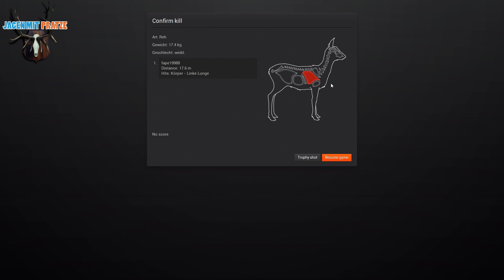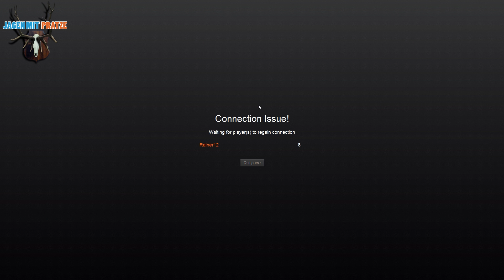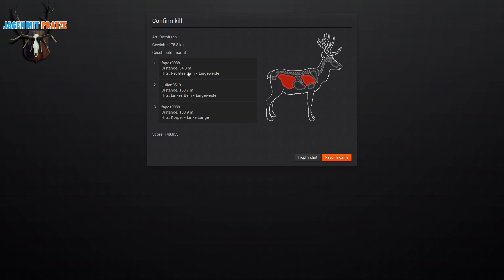Let's Play The Hunter Multiplayer [Full HD] - #001 - Hirschfelden mit Freunden - DE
Julian9519

Willkommen zu meiner Let's Play Serie zum PC-Spiel "The Hunter" by Expansive Worlds. Ich will mit meinem Let's Play vor allem diejenigen ansprechen die Tips und Tricks suchen, wie man diese Simulation erfolgreich spielt und natürlich auch für alle diejenigen denen es spass macht mir beim Jagen zuzusehen.

►Mein Spielername auf The Hunter:
Pratze

Info: The videos with english commentary will be continued no matter what. So this german series is just running besides the english main series.